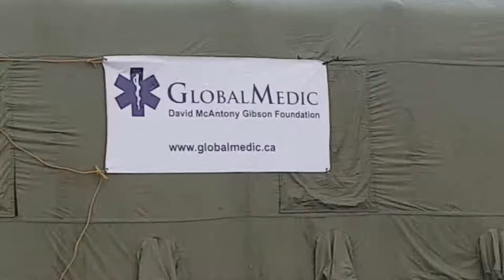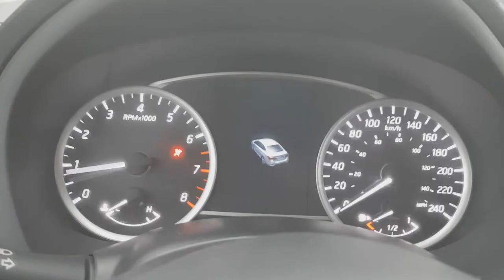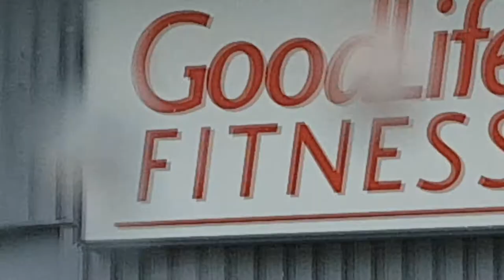I CAN'T FIND A GYM IN THIS PLACE!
(Scroll DOWN for my YouTube Gear & how to support me)